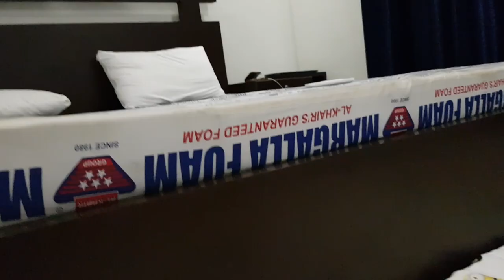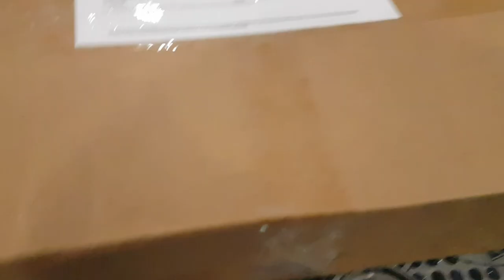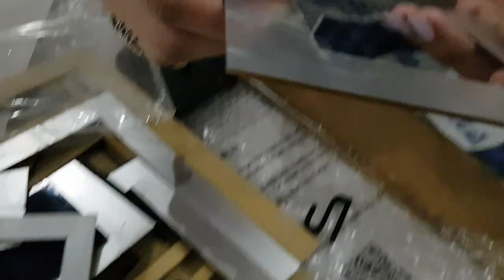Aqsa Nay Ghar K Liye Online Shopping Kar K Kamal Kar Diya || Pakistani Vlogs || Aqsa Ali Vlogs